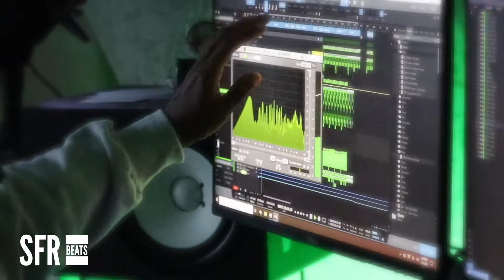Rock Bottom ♫ FREE Download at SFR Beats ♫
Download Amazing Tracks you will Love

Monetize in More Places, Keep More Royalties, Get More Rights